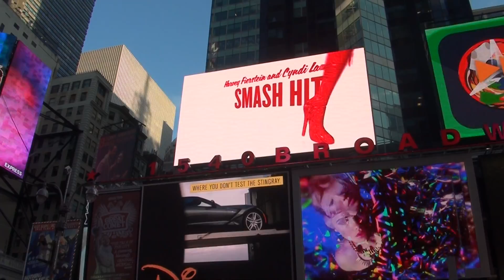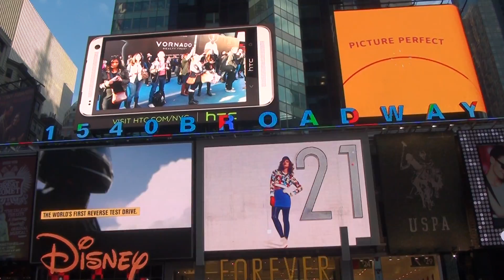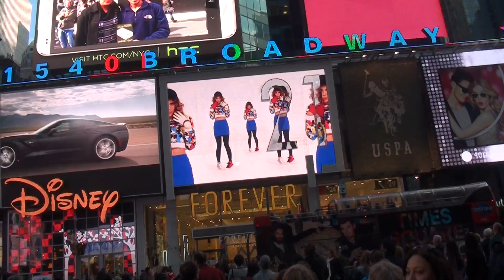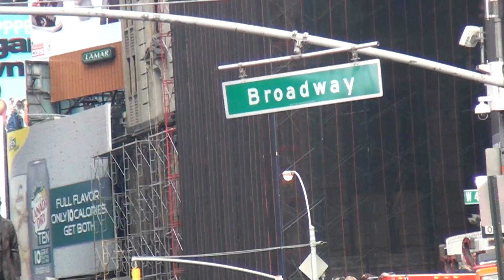Video#1313 Times Square Broadway Pt 1